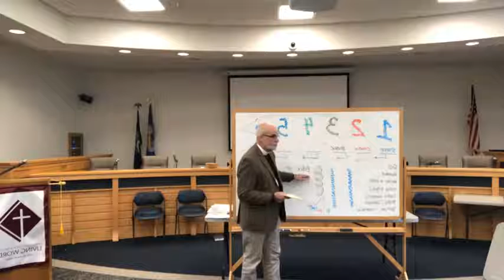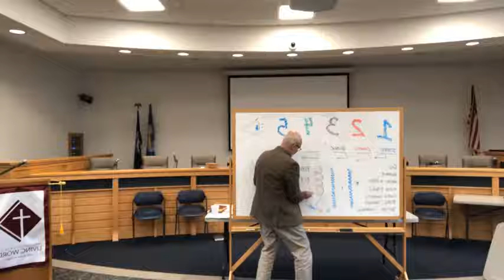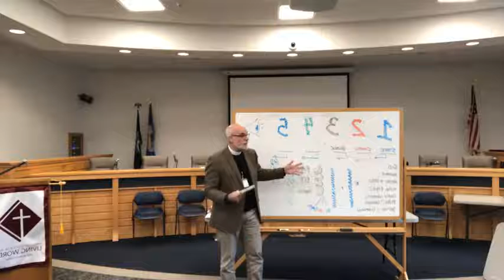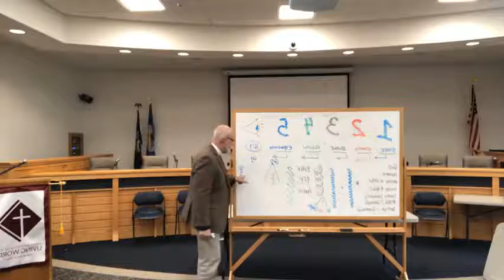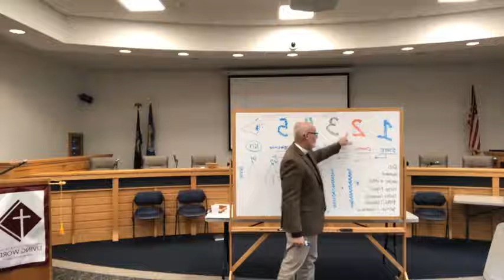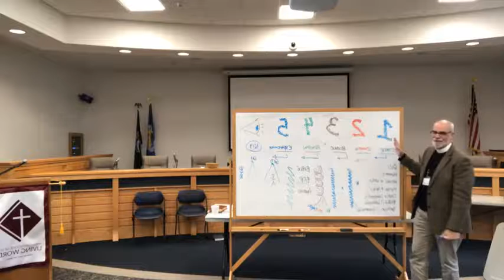COTR Saratoga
Anglicanism 101, Part 3, Anglicanism and why it matters ...